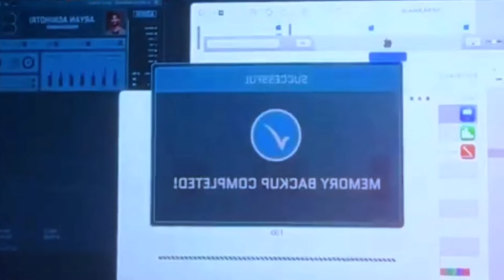মেয়ে ভেবে রোবর্ট এর সাথে প্রেম|Teri Baaton Mein Aisa Uljha Jiya movie explained in bangla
Teri Baaton Mein Aisa Uljha Jiya movie explained in bangla | মেয়ে ভেবে রোবর্ট এর সাথে প্রেম

in this video i am going to explain Teri Baaton Mein Aisa Uljha Jiya (2024) Movie in Bangla Teri Baaton Mein Aisa Uljha Jiya is a 2024 Indian family drama film
Film FunFoorti
@RnaRTuminoL  @movieexplainedbangla0  @WatchCelebs  @FilmiCheenti @cinemaBazi @Cineplex52 @SilverScreenSynopsis95  @MovieBuzzBangla @mwtalk  @CinemaBazi  @Ourcinerecaps  @CinemaBazi  @Multi Faction
@Movie Gyan@somoynews360 @SOMOY TV@mayajaalbangla  @mayajaal.insiide  @T-myazal @ মায়াজাল@H2A Recaps@MASUM@Kawsar 24 News@Jamuna TV Plus@Netflix@rforreviewbangla  @rupkotha.inside  @CINEMAWALABD  @BongoBDMovies  @MKtvBangla  @MovieSeries_Bangla  @cinegollpo  @ChorkiOfficial  @cinemoybangla  @cdchoicelabel  @Etb  @eminem  @hauntingbangla

Teri Baaton Mein Aisa Uljha Jiyamovie explained in bangla

Teri Baaton Mein Aisa Uljha Jiya movie explain in bangla

Teri Baaton Mein Aisa Uljha Jiya bangla explanation Teri Baaton Mein Aisa Uljha Jiya movie review

Teri Baaton Mein Aisa Uljha Jiya explanation in bangla

best suspense thriller movies explained in bangla

suspense south indian movies explained in bangla

suspense thriller movies review

bengali suspense thriller

all bengali audio story

movies explained in bengali

korean love story video bangla

best movie explained in bengali

tamil movie explain in bangla

movie explain

movie explanation

new movie explain in bangla

This channel may use some copyrighted materials without the specific authorization of the owner but the contents used here falls under the "Fair Use" Copyright Disclaimer under Section 107 of the Copyright Act 1976, allowance is made for "fair use" for purposes such as criticism, comment, news reporting, teaching, scholarship, and research.